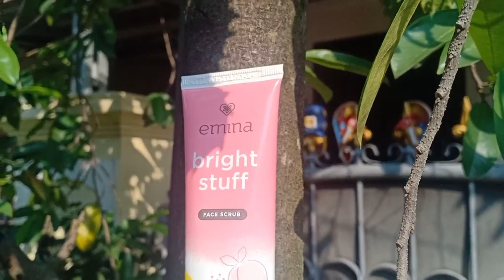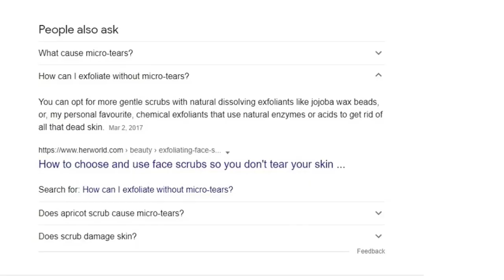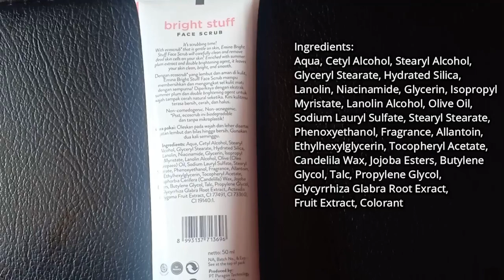Baru Lagi! EMINA Bright Stuff Face Scrub (Gentle & Alami?)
Emina ngeluarin produk baru lagi, kali ini adalah EMINA Bright Stuff Face Scrub. Untuk melengkapi seri Bright Stuff-nya, sekarang ditambah dengan adanya Face Scrub. Yang ditonjolkan adalah scrubnya yang terbuat dari gentle ecoscrub, yang mana scrub-nya mudah diurai, tidak merusak ekosistem, karena tidak terbuat dari micro plastic. Keren banget deh biodegradable gini! Ditambah lagi dilengkapi dengan aktif brightening yang membantu mencerahkan kulit. Hmm, apa aja tuh aktifnya? Cocok ga yah buat kulit remaja?

Belum selesai racun Glossy Stain, Magic Potion, Cushion, Sunscreen, Creamy Tint, Creamy Tint, Bright Stuff Serum, Squeeze Me Up, sekarang Emina udah mengeluarkan produk terbaru lagi. Harganya murah banget cuma 20-ribuan aja. Nambah aja nih list skin care lokal murah terbaik.
Katanya pemula friendly? Cocok digunakan sebagai skin care remaja dan mudah banget digunakan karena formulanya gentle, aman, dan ringan? Cocok ga yah buat kulit berjerawat remaja yang kebanyakan acne prone?
Gokil sih ini face scrub serba guna yang bisa dipakai untuk kulit kering, berminyak, sensitif, karena super lembut dan gentle banget.

Love,
Indah ❤